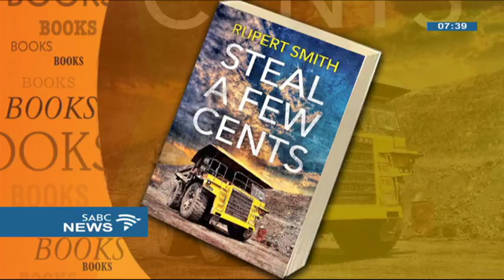BOOK REVIEW: Steal a Few Cents by Rupert Smith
Retired attorney and mining expert Rupert Smith, has put together his 30 years worth of the South African mining experience and produced a book titled Steal a Few Cents. In the book, he puts a spotlight on the country's setting of veld, mining and corruption, by taking us on a journey of Stephen Wakefield, a lawyer and director who tries to uncover the truth about what happened to one of his employees Mpho Memela, whose body was found where he wasn't supposed to be in the first place.